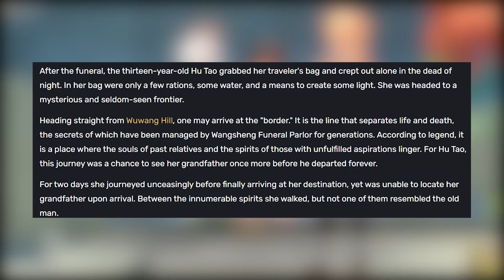the overlooked brilliance of hu tao // genshin impact character analysis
hu tao is definitely one of the most popular female characters in genshin impact, yet i personally think she's still overlooked when it comes to her writing. so this is yet another excuse to talk about a character that i love and i just want people to love her more for her cute design & complex personality.

【TIMESTAMPS】

00:00 -- intro
03:36 -- hutao's role in her own story quest
08:23 -- hutao in baizhu's story quest
14:16 -- hutao in events
15:48 -- relationship with other characters

Music Credits (please check out the artists❤︎):
➤ tnbee
Hu Tao theme but it's lofi hiphop (Genshin Impact)